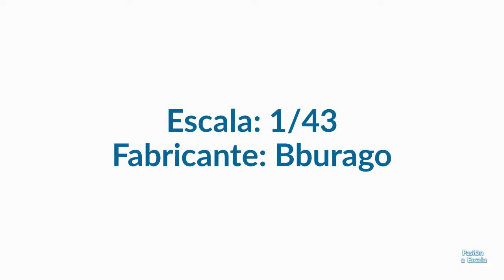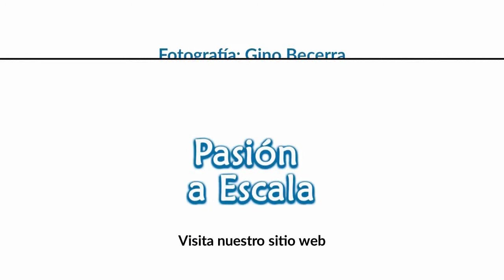En detalle: Red Bull RB12 Escala 1/43 (Bburago)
Saludos amigos coleccionistas! Continuando con los modelos de mi colección que presenté en la pasada Expo Virtual de auto Escala Club Perú, va el Red Bull RB12, pilotado por Max Verstappen en su primera victoria en el GP de España de 2016.